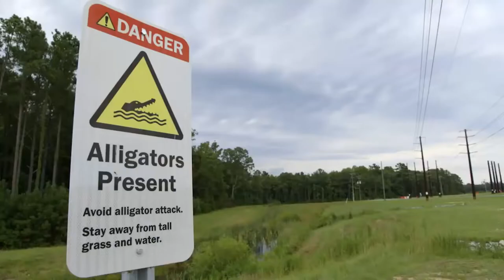📱Quieres Ser Youtuber? Conoce Cómo Opera tu Data Center! Nivel de Seguridad de Un Centro de Datos 💻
Google Data Center! Quieres Ser Youtuber?  Information en español Centro de Datos! Conoce Cómo Opera tu Data Center! Nivel de Seguridad de Un Centro de Datos! Security and Data Protection in a Google Data Center. Este video es  un tour de un centro de datos de Google. En el mismo Joe Kappa vicepresidente del Data Center en Google destaca la seguridad y la protección de datos que se encuentran en nuestros centros de datos. Information en español de Un Centro de Datos! (QsY)

QsY Quiero ser Yutuber.

La seguridad es uno de los elementos más críticos del ADN de los centros de datos. Con docenas de centros de datos a nivel mundial, las operaciones de seguridad significan administrar una red enormemente compleja. En este video te muestro a Joe Kappa, mientras viaja al núcleo de un centro de datos, para mostrarte las seis capas de seguridad física diseñadas para impedir el acceso no autorizado. Joe Kappa nos dad unviaje para explorar el funcionamiento interno de la tecnología y los sistemas que hacen de Google Cloud una de las plataformas de gestión de riesgos empresariales más sólidas y seguras del mundo.

Que nesecitas de un Data Center?

Actuación.
Disponibilidad.
Escalabilidad.
Fiabilidad.
Sustentabilidad.
Seguridad.
Integrado en el servicio que utilizas.

Este es un video distribuido bajo la licencia Creative Commons.
So puedes usarlo en tu canal sin nigun problema de Copyrigth.